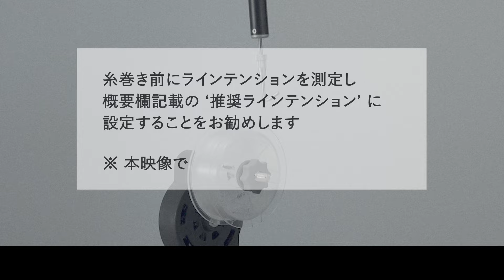リールへの糸巻き ベイトキャスティングリール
00:09  ボビンをセットし
00:12  固定器具のラインテンションを調整します
00:18  固定器具の使用方法やラインテンションの調整方法などはお使いの製品の取扱説明書をご覧ください
00:32  糸巻き前にラインテンションを測定し、概要欄記載の ‘推奨ラインテンション’ に設定することをお勧めします
※ 本映像ではバネばかりを使用しています
00:40  竿にリールを取り付け、ガイドに糸を通します
00:45  バットガイドに糸を通すことでセンターが出て、 糸が巻きやすくなります
00:51  スプールに糸を結びます
00:55  結びコブをスプール穴に合わせます
01:02  スプールへの糸の結び方は、 各製品の取扱説明書をご確認ください。※ 本映像ではユニノットで結んでいます。
PEラインを使用する場合は、 ナイロンラインを １～２m程度、下巻きしてから巻くと、 滑り防止に効果的です
01:11  ベイトキャスティングリールでは、糸にテープを貼って固定するとスプールバランスが崩れてキャストフィールが悪化することがあります。回転性能を最大限に引き出すために推奨いたしません
01:19  糸巻き時のラインテンションでドラグが滑らないように
01:24  ドラグをやや強めに締め、 ハンドルを回して糸を巻きます
01:35  糸は推奨糸巻量より多く巻かないでください
01:42  糸を巻きすぎると細いラインがフレームとの間に糸落ちするなど、様々なトラブルにつながる場合があります
01:47  リールスプールに巻ける糸巻き量につきましては概要欄記載の糸巻量計算ツールをご活用ください